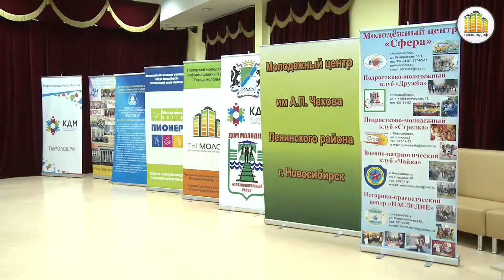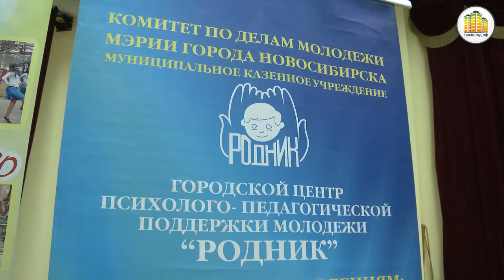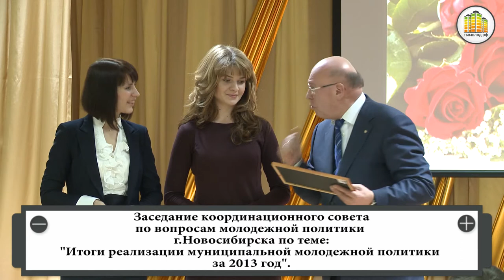Итоги реализации муниципальной молодежной политики за 2013 год